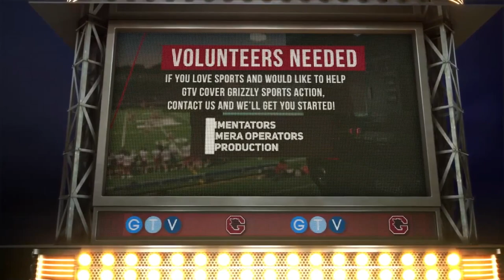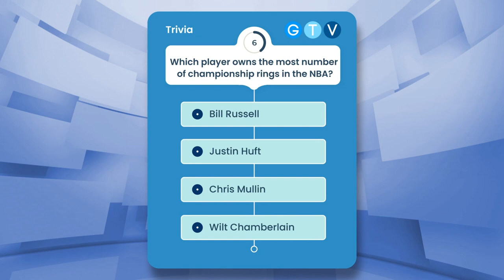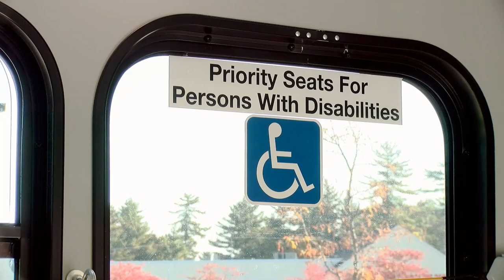Unified Basketball vs Londonderry - February 1, 2024